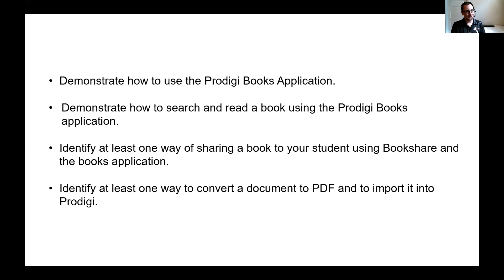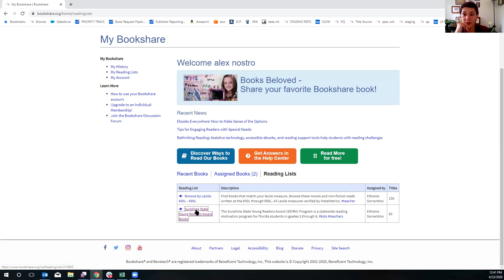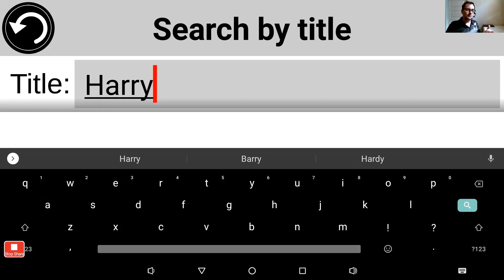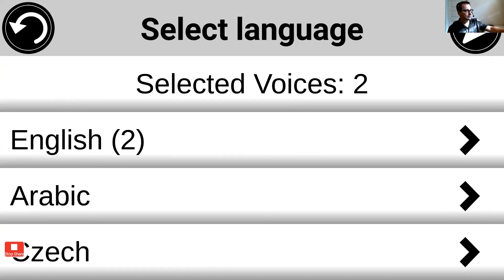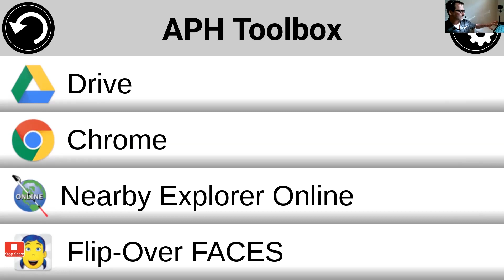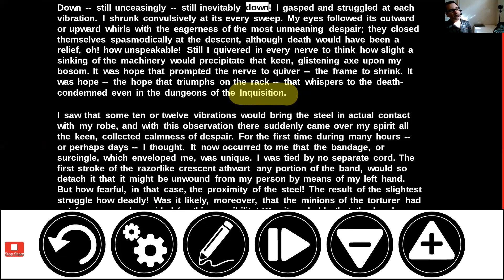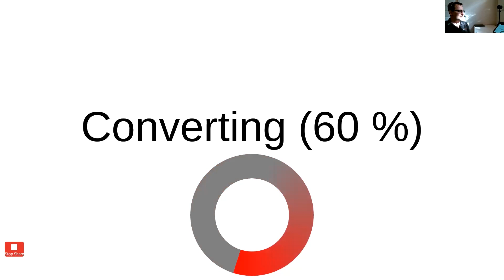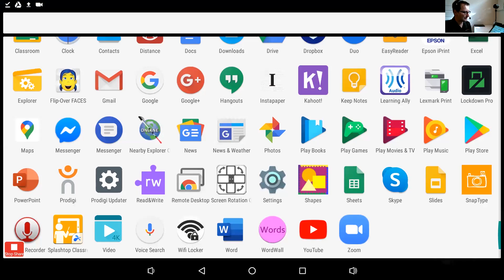April 23rd Handle Many Types of Books with the MATT Connect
This HumanWare live webinar shows you how to search and read a book using the Prodigi Books application with the MATT Connect. You will learn how to share books with your student. You will learn how to convert a document to PDF and to import it into Prodigi.